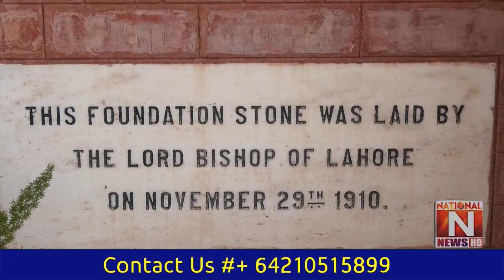House Of Nations with Babur Emmanuel Visit St. Andrew's Church (Railway Church)